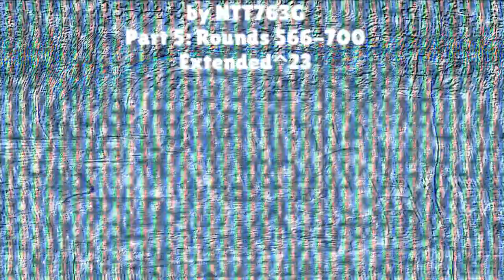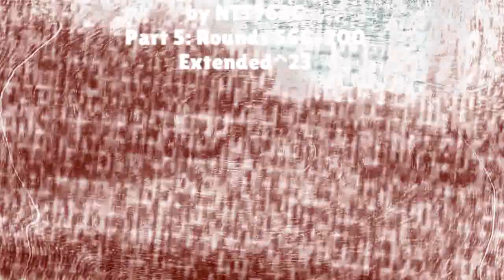Walden Great Jurrasic Jawbones Render Pack Collection Extended^23 Part 5